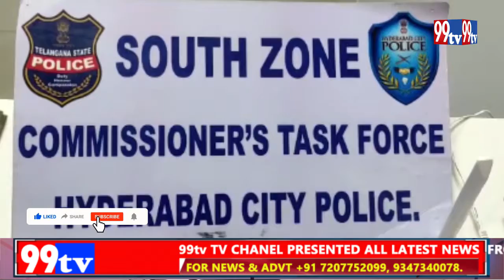The South Zone Task Force police seized Rs 3,30,000/- in cash and 12 cell phones from the custody